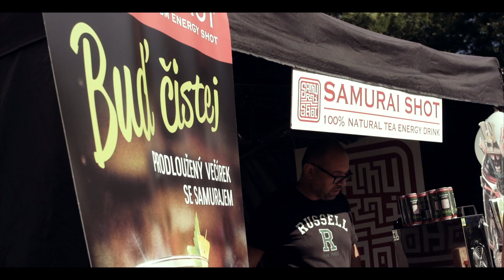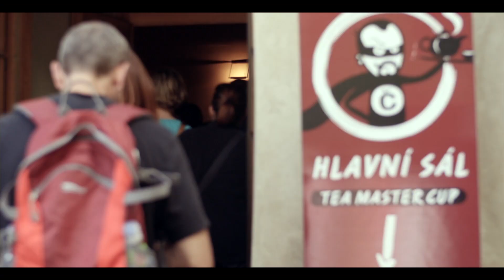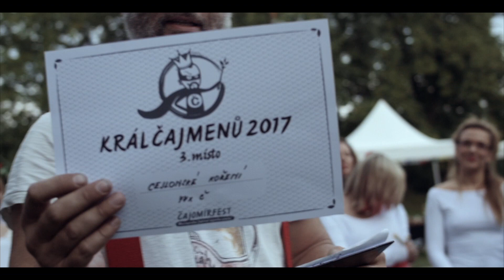ČAJOMÍR FEST 2017 - OFICIAL VIDEO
international tea-art festival, Prague, Vyšehrad